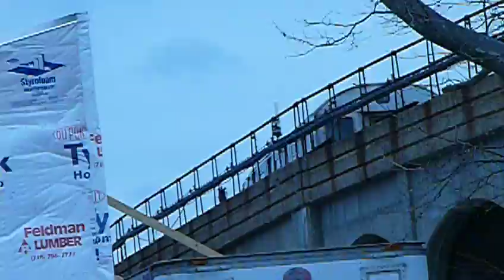R32 H Train above Beach 84th Street.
This is a video I took below the H line.The street name I was on is Beach 84th Street.
The next stop on that H was Beach 90th Street.
This video was taken on 12/21/12!.